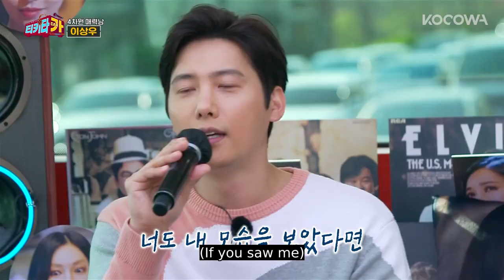So Yeon ❤️ Sang Woo: The couple dance together [Tiki taCAR Ep 11]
💌ABOUT Tiki taCAR

A whole new kind of music-talk show starts now. The talks of the town that everyone is curious about will be invited, and as the bus heads for their destination, a lively talk show and the guests’ stage will begin. A perfect harmony of a fancy, vivid talk show and singing performances with celebrities. Tiki taCAR will present a unique and entertaining show that you’ve never seen before.

GENRE: Variety, Music
SUBTITLE: English
COUNTRY: Korea
YEAR: 2021
MAIN CAST: Kim Gu Ra, Tak Jae Hoon, Kyu Hyun, Um Mun Su